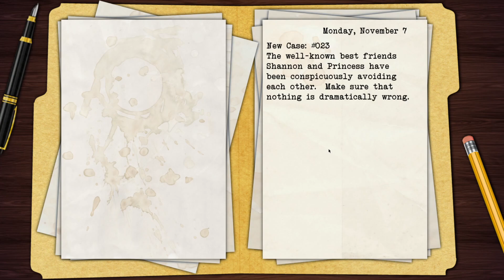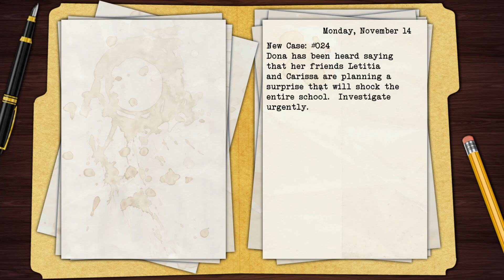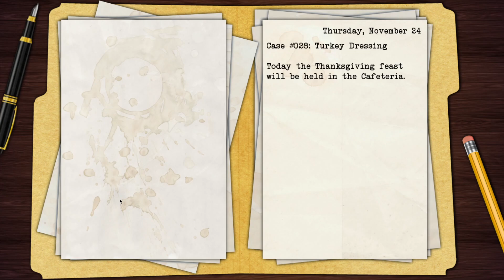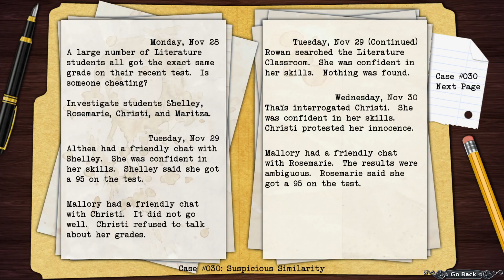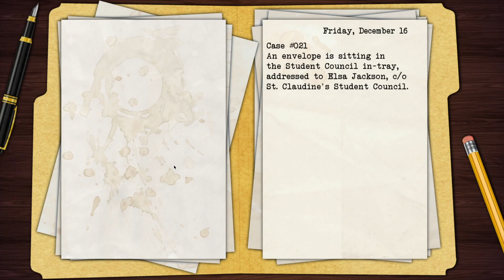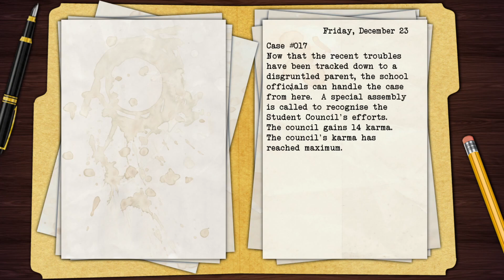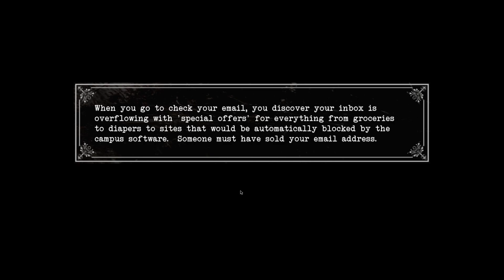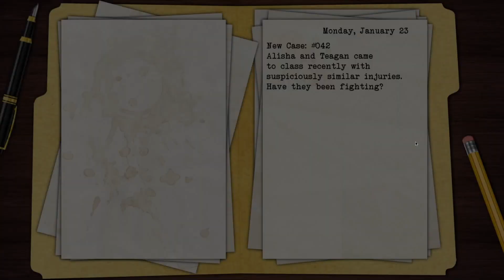Black Closet 16: Bad Girl Coven